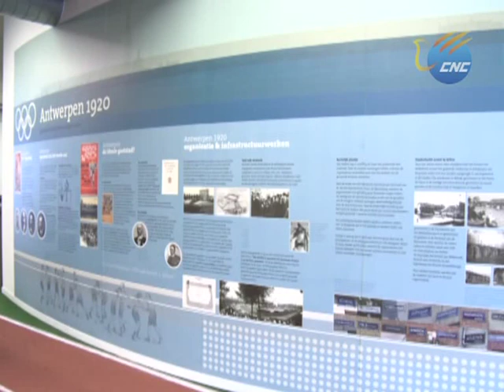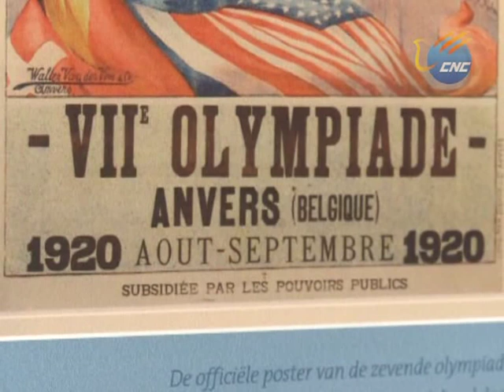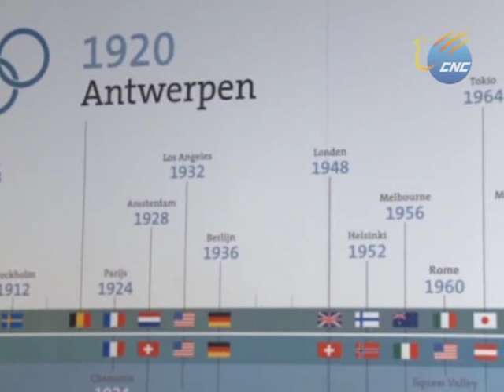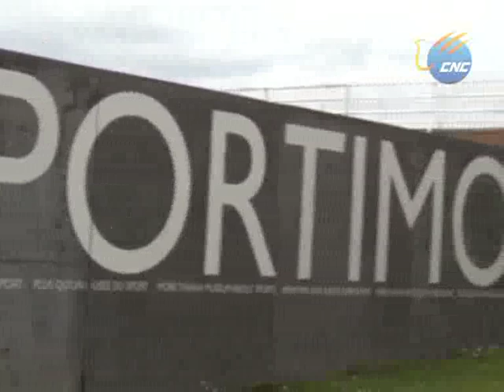Amberes fue la sede de los juegos celebrados en Bélgica en 1920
Los Juegos habían sido otorgados por el Comité Olímpico Internacional a Amberes para honrar el sufrimiento infligido a la población belga durante la Primera Guerra Mundial. Estos Juegos celebraban el regreso de la paz.
Los Juegos Olímpicos de 1916, que se celebraron en Berlín, habían sido cancelados debido a la guerra. Así que a pesar de ser llamados Juegos de la VII Olimpiada, Juegos Olímpicos de Verano de 1920 fueron la sexta edición de la competencia mundial después de Atenas 1896, París en 1900, St. Louis en 1904, Londres 1908 y Estocolmo 1912.
Amberes se había aplicado para ser sede de los Juegos Olímpicos de Verano desde 1914 junto con Ámsterdam, Lyon, Budapest, La Habana, Cleveland, Atlanta y Filadelfia. Budapest había sido seleccionado inicialmente, pero debido a que el Imperio Austro-Húngaro era un aliado de Alemania durante la guerra, la sede se trasladó a Bélgica para honrar a sus víctimas.
Debido a este contexto particular, Amberes fue designado a tan solo año y medio antes del inicio de los Juegos, dejando un período muy corto para que el país se preparara y tuviera las infraestructuras adecuadas.
Los corredores tuvieron que cavar sus propias marcas de inicio y los competidores de salto tenían que aterrizar en arenales. Sin embargo, la ceremonia de apertura, celebrada el 20 de abril de 1920 en presencia del rey Alberto I, fue bastante singular, debido a la aparición de nuevos símbolos importantes.